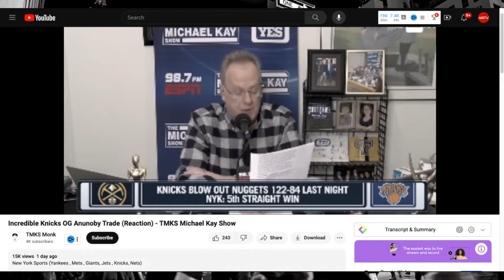Knicks Best Team In The NBA | Knicks Rehab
Knicks Rehab  discusses the New York Knicks' claim to being the best team in the NBA, citing their recent defensive prowess and notable victories over strong opponents like the Denver Nuggets and Miami Heat. Statistical improvements in defense, particularly in points allowed per game, are highlighted, along with the exceptional performance of a player referred to as OG.

AllBall Fabian PerspecTV also defend the RJ Barrett trade by emphasizing the positive defensive impact of OG, suggesting that he is exactly what the Knicks needed. Overall, it expresses satisfaction with the team's progress and asserts confidence in their current trajectory.